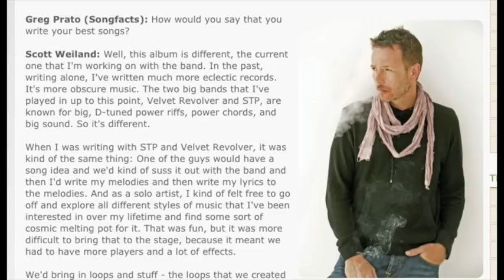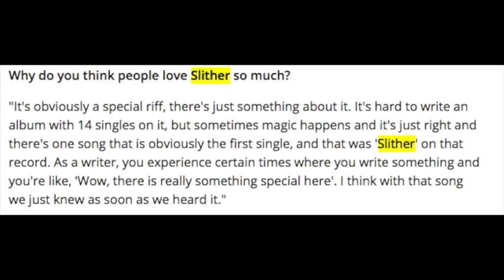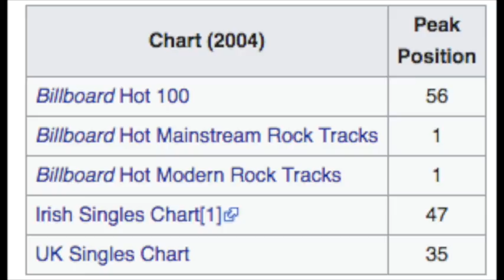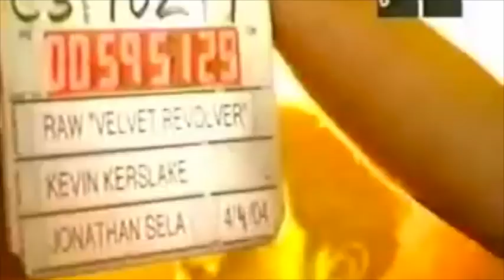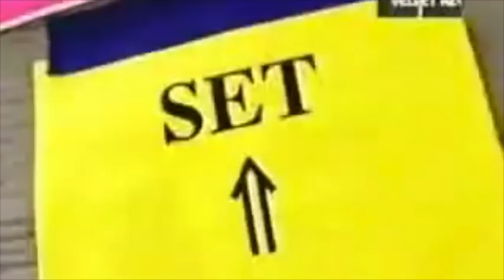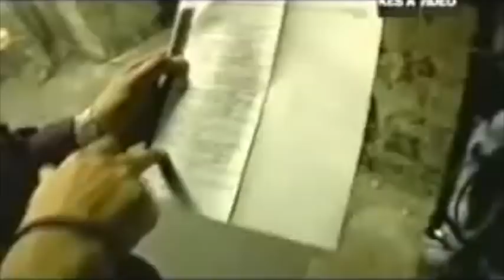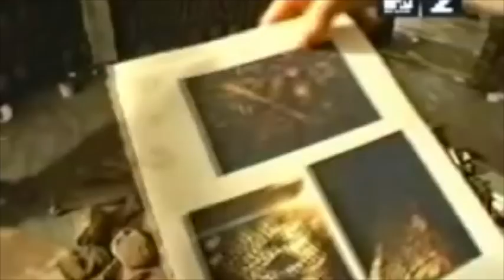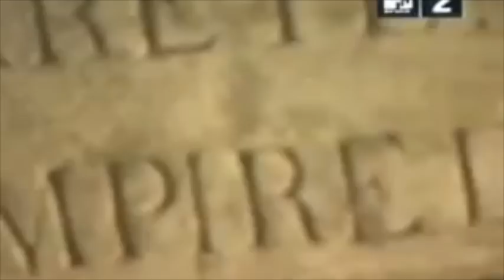Velvet Revolver: True Story Behind Slither (Guns N' Roses Covers Song in Berlin in 2018)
With Guns N' Roses Covering Slither in Berlin, Germany recently I thought I'd take a look at the true story behind Slither by Velvet Revolver!

Slash Ft. Myles Kennedy Singing Slither

Slither Acoustic Version

Guns N' Roses Performing Slither

Slither on Leno

Slither on Letterman

Nathan
David A.
Rebekah Legion
Wip243
Jenny P
Karen M.
Ben
Zeeshan H
Linda S.
Ms. Metal
Mary T
Brian P
Lou V
Mark S.

06/03 - Berlin, Germany @ Olympiastadion

06/06 - Odense, Denmark @ Dyreskuepladsen

06/09 - Donnington, UK @ Download Festival

06/12 - Gelsenkirchen, Germany @ Veltins Arena

06/15 - Firenze, Italy @ Firenze Rocks

06/18 - Paris, France @ Download Festival

06/21 - Dessel, Belgium @ Graspop Metal Meeting

06/24 - Mannheim, Germany @ Maimarktgelände

06/26 - Bordeaux, France @ Matmut Stadium

06/29 - Madrid, Spain @ Download Festival

07/01 - Barcelona, Spain @ Estadio Olympico

07/04 - Nijmegen, Netherlands @ Goffertpark

07/07 - Leipzig, Germany @ Festwiese

07/09 - Chorzow, Poland @ Stadion Slaski

07/13 - Moscow, Russia @ Otkritie Arena

07/16 - Tallinn, Estonia @ Tallinn Song Festival Ground

07/19 - Oslo, Norway @ Valle Hovin​

07/21 - Gothenburg, Sweden @ Ullevi Stadium